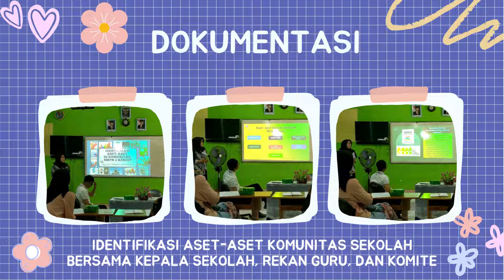JURNAL REFLEKSI MODUL 3.2